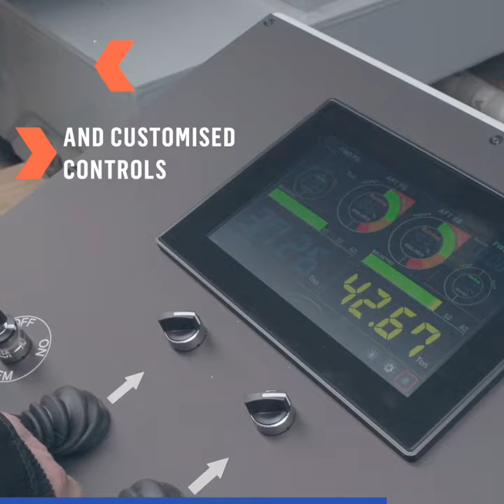Docking winches | Regenerative energy | Damen Marine Components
This winch project is a one-off because these four winches are not placed on a ship, but in Dock 7 at Damen Verolme in Rotterdam. The winches will be used to pull the largest types of ships into a dock. The four winches are connected to each other by one central computer that controls and calculates the performance of the winches. The winches are widely spaced in the dock, about 500m apart from each other.

There are active front end drives in the rear two winches, which means that regenerative energy is absorbed and deployed: the rear two winches are used to brake the ship, the energy used for this operation will then be reused. The energy is directly absorbed by the electric motors, which supply the power for the winches.

Want to find out more about our winches?